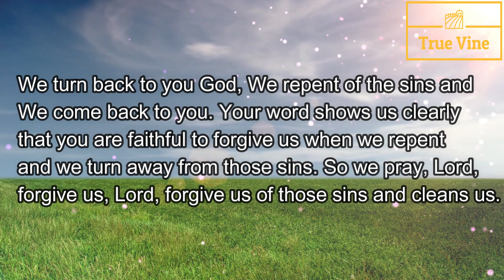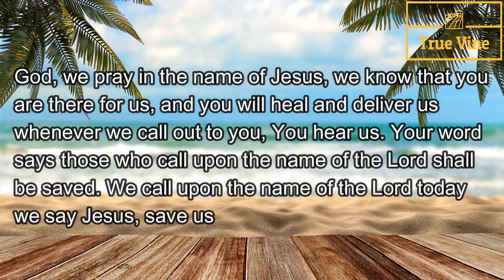When all hope is lost, TRY JESUS!! DELIVERANCE PRAYER AGAINST HURT, SETBACKS1